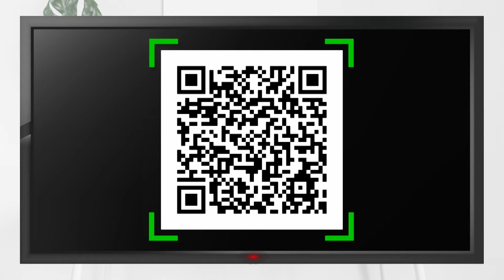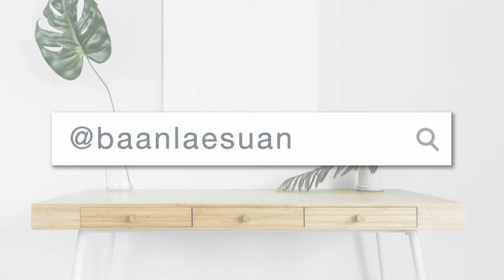บ้านและสวน | สวน | สุขนั้นเรียบง่าย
ช่วงสวน “สุขนั้นเรียบง่าย"
เจ้าของ   คุณสุริยนต์ นนทารักษ์ – คุณอังคณา เนาว์อยู่คุ้ม
ออกแบบ คุณภูริวัจน์ วรากิติยาวิโรจกุล Wabisabi Spirit